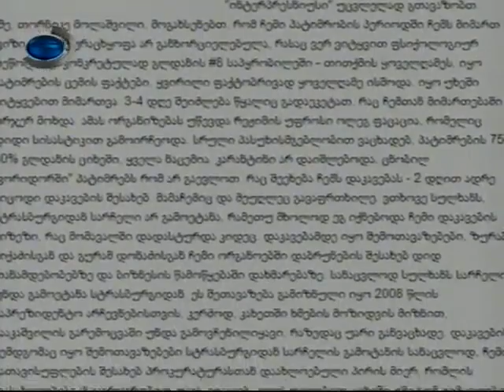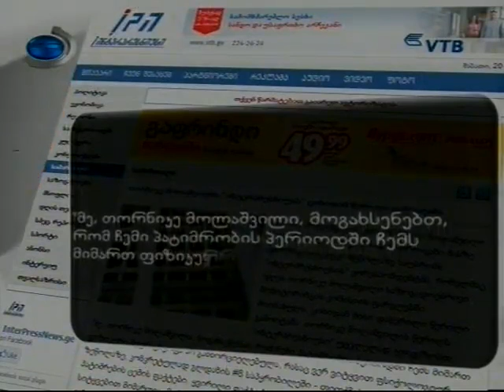კირკიტაძის დიქტატი რუსთავის თეტრში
უფლებადამცველთა გაერთიანება